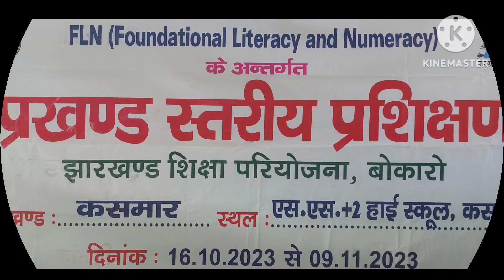block level FLN training activities batch 3 kasmar bokaro@innovativeashutosh